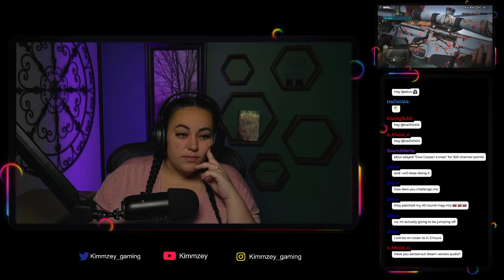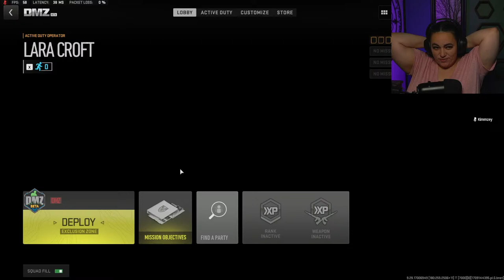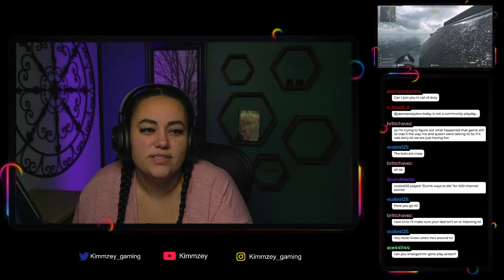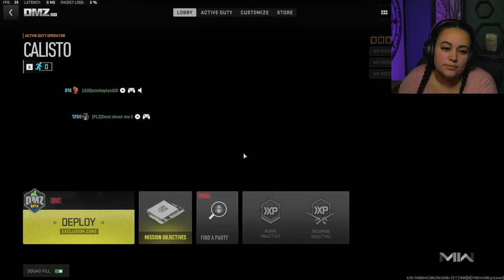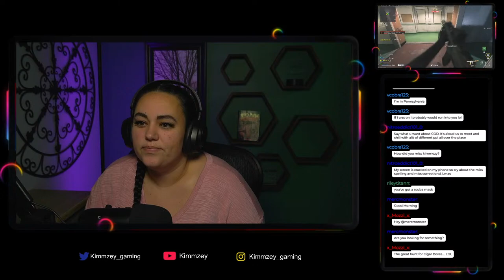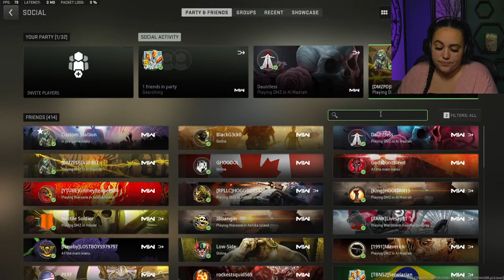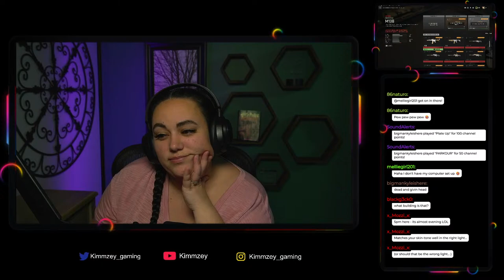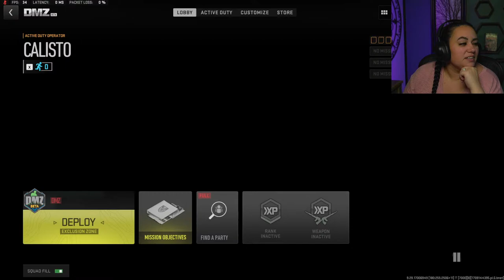Salty Sunday in the DMZ!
We have added a new day!